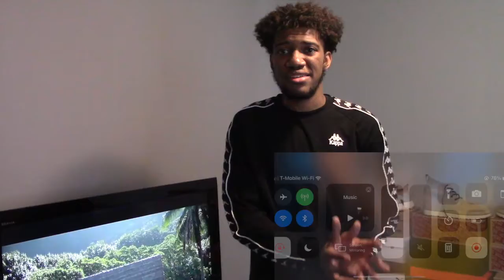TOP 10 ANIME FIGHTS!!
I do not claim any credit for any shows displayed in the video.

I do not monetize these videos they are purely content for the fans